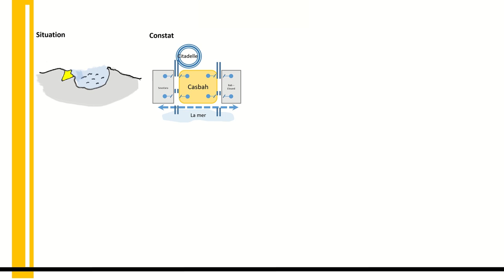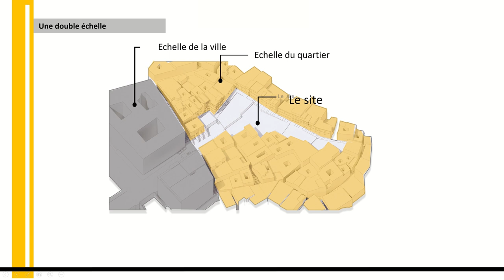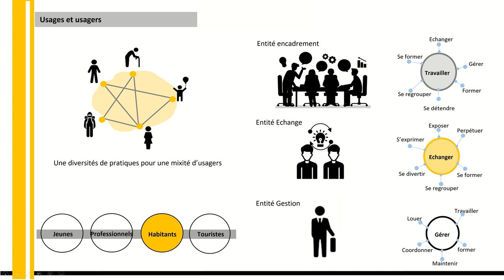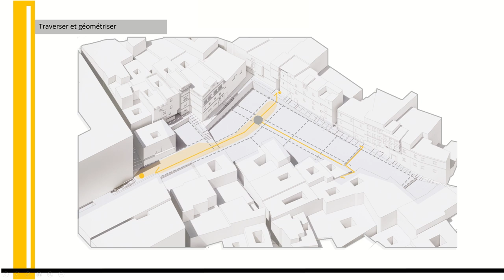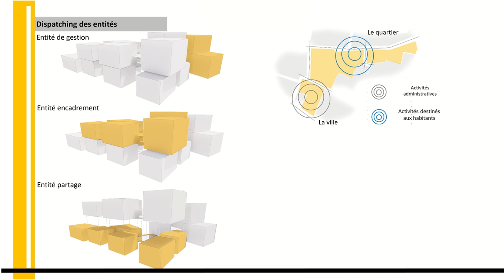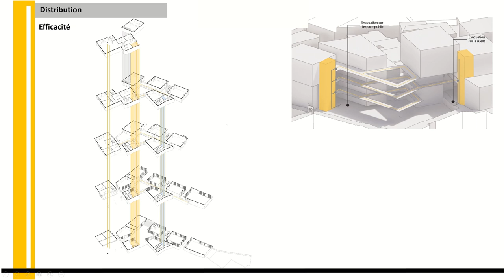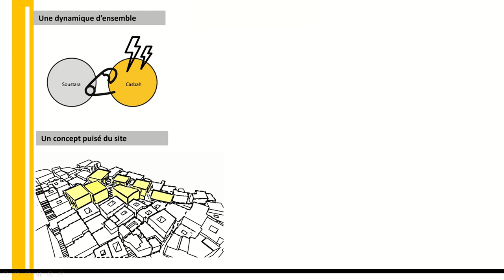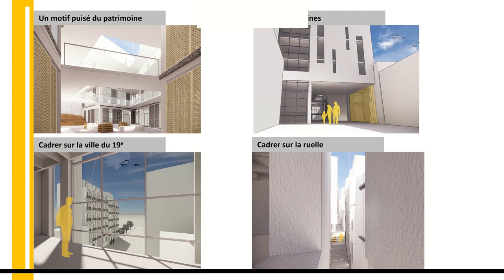VIP: "CO-CASBAH" La maison des associations, Amira BENDAIKHA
Atelier PFE : V.I.P (Valorisation et Intégration Patrimoniale).
Objectif : Alternatives d’interventions contemporaines en site patrimonial
Architecte : Amira BENDAIKHA
Site : Casbah d’Alger
Date : septembre 2020
Equipe pédagogique : Abderahman ELEMDANI & Mohamed Adel SOUAMI